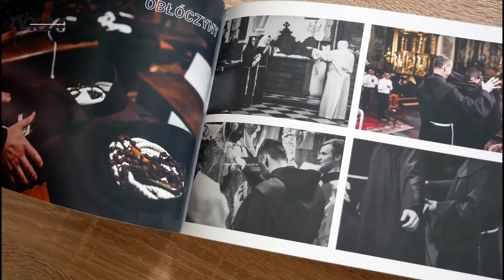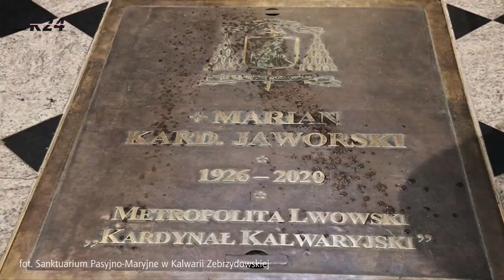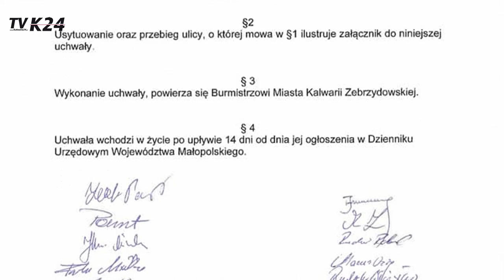Przegląd Tygodnia (2) 17-23 maja 2021 r.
Krótki przegląd wybranych wydarzeń tygodnia 17-23 maja 2021 r.

101. urodziny Jana Pawła II
OSP Barwałd Górny
ul. im. Kard. Mariana Jaworskiego